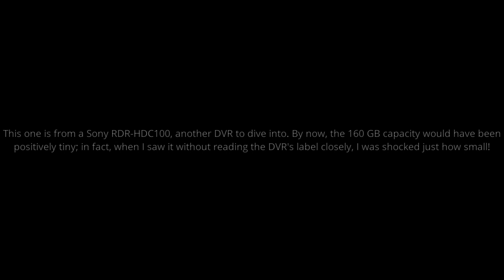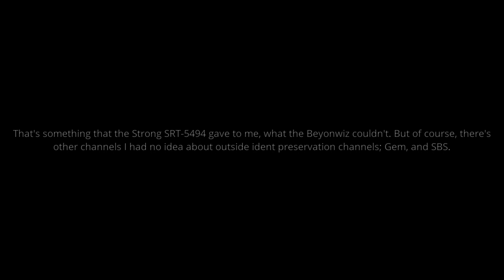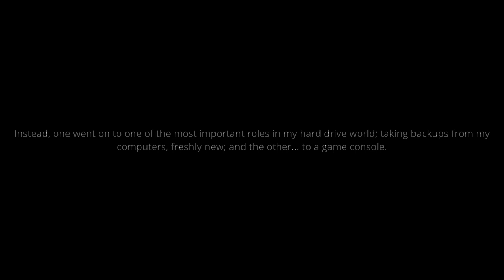A Hard Drive a Day #13: WDC WD1600AVVS-98L2B0 (160 GB, 5,000 RPM, 3.5"): Spinup/spindown sounds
I completely missed all the 160 GB markings on the Sony RDR-HDC100 this one came from and was surprised to find a drive that small, but at least it's not PATA! A shame that Sony didn't do anything interesting with the label, though. But it definitely works, and yielded quite a few television programs from a variety of channels, not just Gem, but also 7mate and SBS, and more. An awesome drive to close Carina. It's a shame I can't show them off due to copyright, though. This one is actually one of very few drives fulfiling a role not in the backup system, as it's our Wii U Deluxe's external drive (yes, just 160 GB is still more than 32). At least it's much better behaved than the WD3200AVVS-63L2B0 (which recently retired due to problems calibrating) and the MAXTOR STM3250310AS.

Family: AV-GP
Capacity: 160 GB
Density (Ratio): 320 GB (1/1)
Platform: Midori
Form factor/z-height: 3.5"/26.1
RPM: 5,000
Cache: 8,192 KiB
AF: No
Max sustained speed (datasheet/tested): 80/77 MB/s
SATA ver. (Max): 2.5 (300 MB/s)
Current use: Expansion storage for Wii U
Health: Excellent